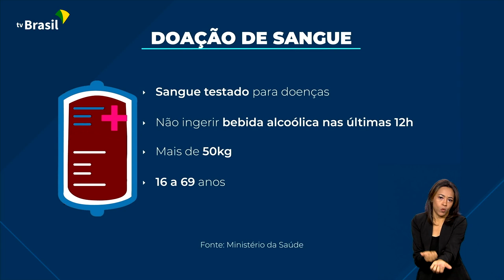CAMPANHA INCENTIVA A DOAÇÃO DE SANGUE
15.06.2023: E no Dia Mundial do Doador de Sangue, o Ministério da Saúde lançou mais uma campanha para incentivar a doação.